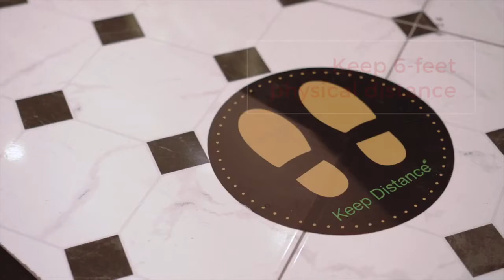Returning to Campus Fall 2020